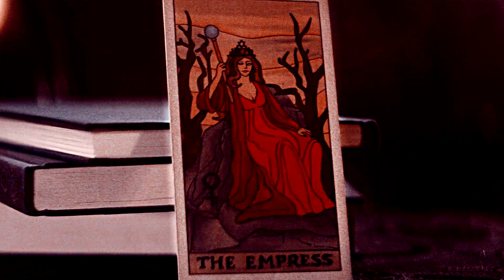LILITH​ | SINFUL​ [CAOS ​₄]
"Face like an angel
But she's far from that"

I HATE CAOS PART 4 WITH ALL MY HEART.
Two madamspellman scenes are not enough for a shitty plot and ending... and what about zelda&marie??? QUEERBAITING is the name!!! so so dissapointed with the show, how they romanticize suicide and toxic relationships...

So this is my idea of an amazing character as LILITH who would never ever kill his son! FUCK U WRITERS, FUCK U ROBERTO.

I won't talk about erase skye's own sexuality.. a queer black actress portraying a queer black witch and suddently she is a old shitty spectre man whatever WTF?

Oh better, zelda is FUCKING ALONE but wait, she has her dog back.. she doesn't need to trust in love, a family, she is just an abused woman by multiple men who deeply is so soft, but on the outside is an emotionless bitch.

● Couple: Zelda Spellman and Lilith aka Madamspellman
● Actress: Miranda Otto and Michelle Gomez
● TV Show: Chilling adventures of Sabrina aka CAOS
● Song: lyrics
● Coloring: kindon18

xxx
-Sil